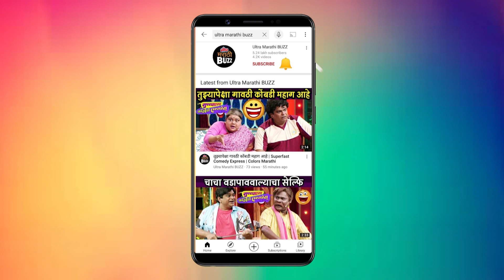Interview With Snehal Shidam |स्नेहलला म्हणते या मालिकेला मिळावेत जास्त पुरस्कार |Chala Hawa Yeu Dya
Interview With Snehal Shidam | स्नेहलला म्हणते या मालिकेला मिळावेत जास्त पुरस्कार | Chala Hawa Yeu Dya | Zee Marathi

झी मराठी पुरस्कार सोहळ्याच्या रेड कार्पेटवर अभिनेत्री स्नेहल शिदमने हजेरी लावली. यावेळी तिने तिची लाडकी अभिनेत्री सांगितली.